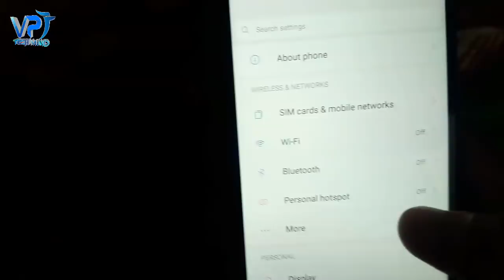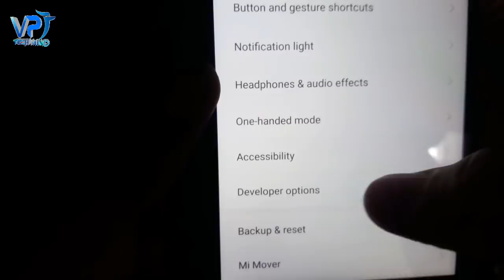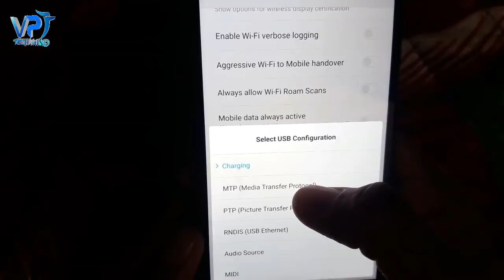स्मार्टफोन में चेंज कर दें ये एक सेटिंग...एक घंटे में फुल चार्ज होगा फोन, बैटरी भी बढिया चलेगी